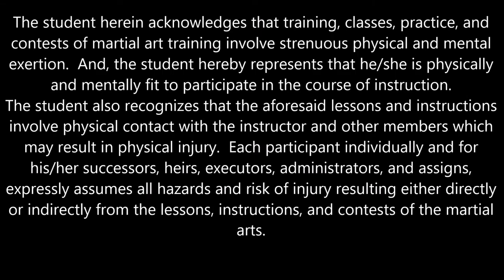Defend the Front Hair Grab - Foundation Hapkido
Foundation Hapkido- Defend the Front Hair Grab